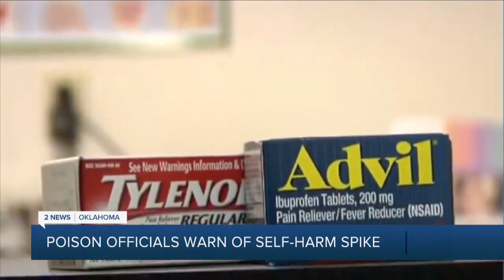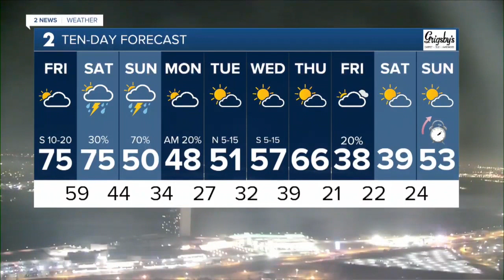2 News Oklahoma KJRH Tulsa Latest Headlines | March 3, 10pm